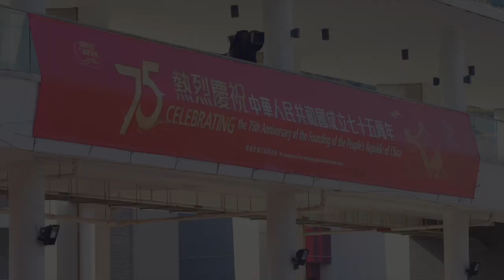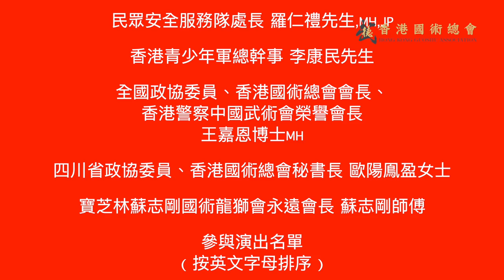香港紀律部隊及青少年團體大匯演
《慶祝中華人民共和國成立75周年 紀律部隊及青少年團體大匯演暨同樂日》青少年團體大匯演在香港舉行，今次演出由保安局旗下的紀律部隊青少年團體派出，合共140多名青少年精英參與。在這次演出中，除了精心訓練的舞龍和舞獅，他們還學習了洪拳國術，展現傳統武術的魅力與力量。